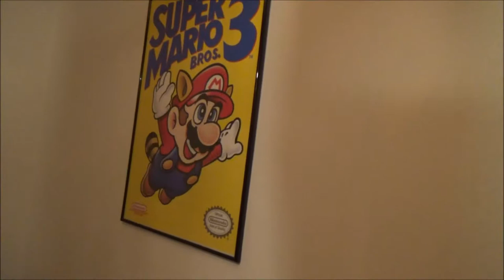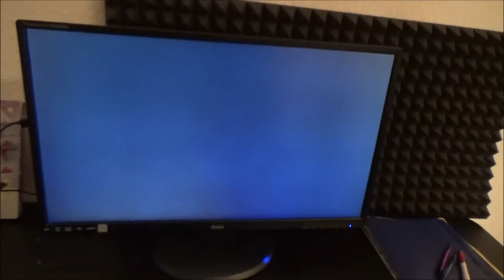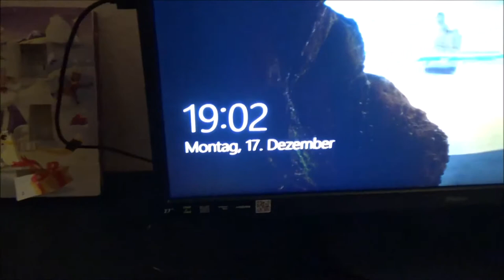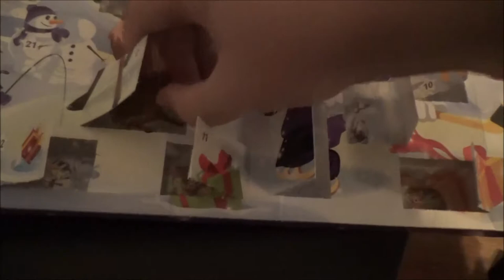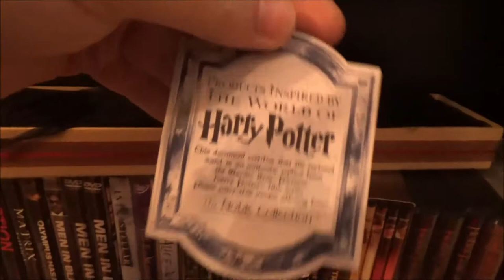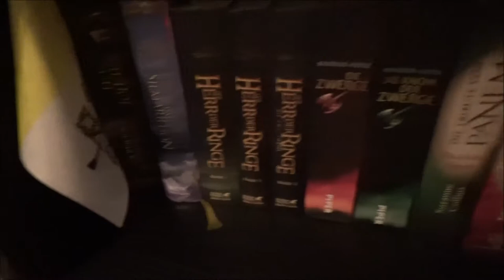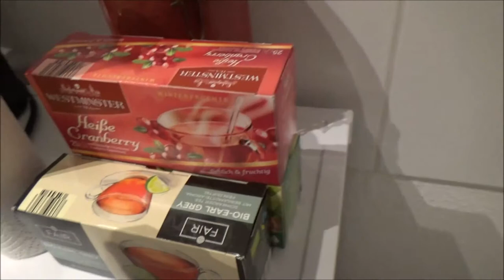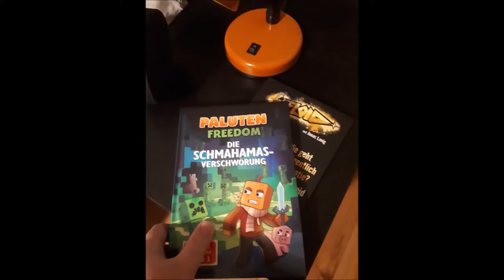Zlog #026 👑 ROOMTOUR durch die Butze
Zlog XXVI * ROOMTOUR durch die Butze